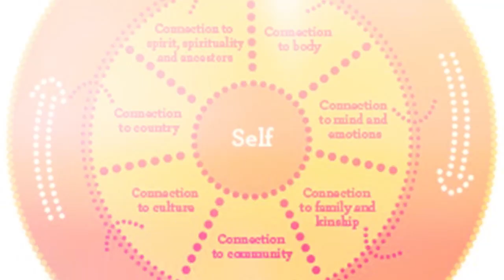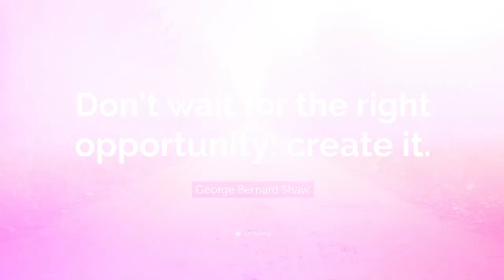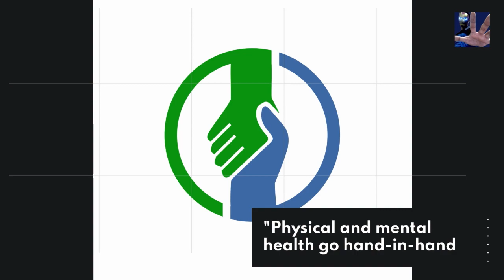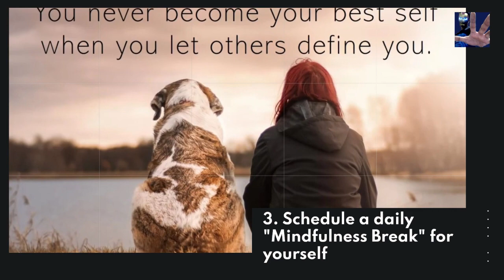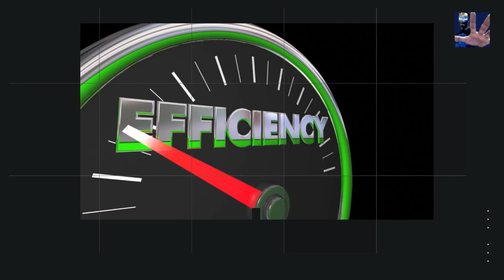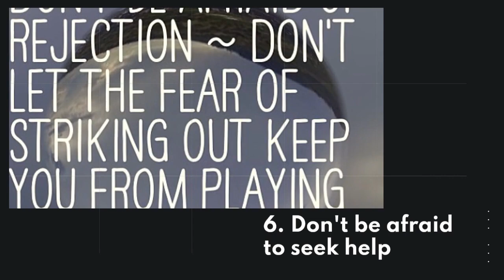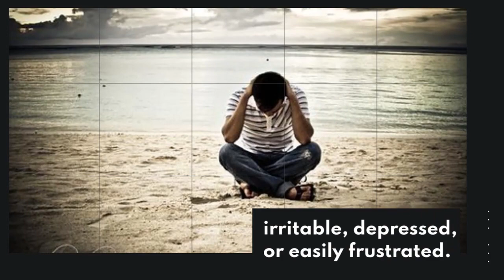🔴💎 6 HABITS TO DEVELOP MENTAL TOUGHNESS 💎Developing Fast Mental Toughness.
Learn 6 Habits That Can Develop Mental Resiliency and Build Your Mental Fortitude (Mental Toughness). Developing Fast Mental Toughness.

6 HABITS TO DEVELOP MENTAL TOUGHNESS

2:16 (1.) Concentrate on One Task at a Time

2:42 (2.) Block Off Time to Exercise Your Body

3:15 (3.) Schedule a daily "Mindfulness Break" for yourself

4:22 (4.) Set Aside Time For "Self-Care"

4:42 (5.) Establish boundaries and uphold them.

5:24 (6.) Don't be afraid to seek help

🔴💎Discover How a Maverick Martial Arts Champion
    Cracked The SAME "Super Human Code”

🔴💎See Your Life Change For The Better With These Ancient Secrets Of The 3 Greatest Kings Ever ➡️➡️➡️➡️➡️

🔴💎The World’s Most Experienced Tactical Trainer Reveals
The #1 Move To Survive & Defend Yourself In Any Situation ➡️➡️➡️➡️➡️

If you use my links to purchase a product or service, I may receive some commission. There won't be any additional fees! I value your support in keeping my channel active so I can continue to offer you free goodies each week.